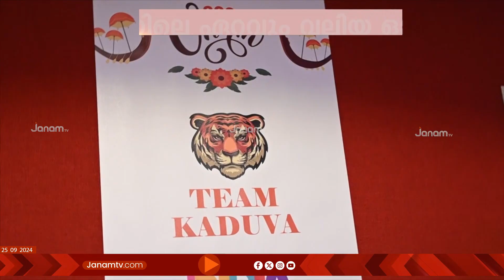അബുദാബിയിലെ ഏറ്റവും വലിയ ഓണാഘോഷം വൈവിധ്യമാർന്ന പരിപാടികളോടെ ഇന്ത്യ സോഷ്യൽ സെന്‍ററിൽ നടന്നു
അബുദാബിയിലെ ഏറ്റവും വലിയ ഓണാഘോഷം  വൈവിധ്യമാർന്ന പരിപാടികളോടെ  ഇന്ത്യ സോഷ്യൽ സെന്‍ററിൽ നടന്നു .സ്വദേശികൾ ഉൾപ്പെടെ നാലായിരത്തിലധികം പേരാണ് സെന്‍ററിലെ ഓണസദ്യയിൽ പങ്കെടുത്തത്.